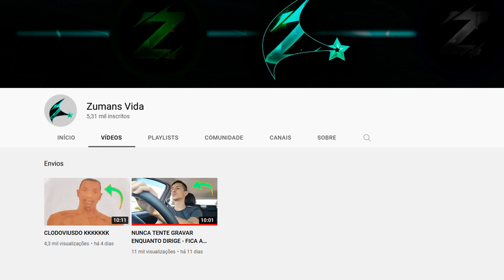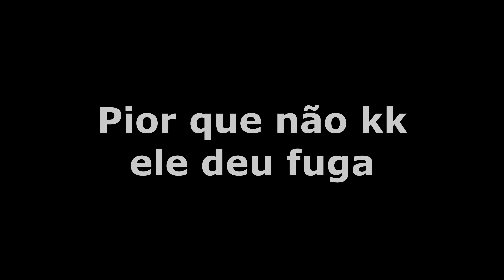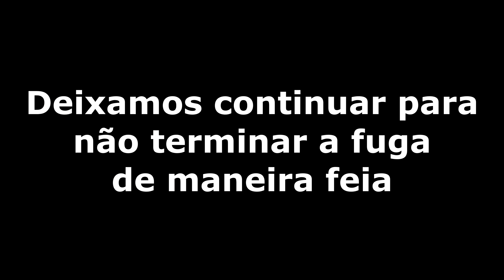PELA PRIMEIRA VEZ O ZUMANS FOI DERRUBADO ? ! SERÁ? ! GTA MTA RP ! BRASIL ROLEPLAY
🏅 Discord para a comunidade de mta/fivem 🏅
 Se der inválido, entra no discord e digita: fmglobal na onde coloca o link de convite

Abaixo um resumo do que tem neste discord:

Como instalar o gta mta
Como jogar o gta mta
Como deixar leve o gta mta
Como instalar o gta fivem
Como jogar o gta fivem
Como deixar leve o gta fivem
Vender skins/mods/scripts de mta e fivem
Anunciar que sabe fazer discord/skin/scripts/designers e etc
Como jogar roleplay no mta / fivem
Melhorar o gráfico do mta / fivem
Jornal Mta - Tudo que acontece no mundo do mta
Jornal Fivem - Tudo que acontece no mundo do FiveM
Top 20 maiores youtubers brasileiros de mta
Top 20 maiores youtubers brasileiros de fivem
Top 20 maiores servidores brasileiros de mta
Top 20 maiores servidores brasileiros de fivem
Local para divulgar sua host
Local para divulgar seus vídeos
Local para divulgar servidores de mta/fivem
Sistema de parceiros monetizada para youtubers
Evento surpresa chamado " caixa de presente " muito top
2 eventos por semana elaborado pelos organizadores de eventos
Sorteios mensal fixo de pix e outros prêmios
Grupo no whatssap da galera do discord

Em fim, esse discord ta top e estou me dedicando ao máximo para torna-lo o maior para a comunidade de mta / fivem / samp, então bora entrar.

 ZumansRaiz

( Se não der pelo link , é só ir em " Entrar no servidor " e colocar " Zumans "  e pronto )

- Eu jogo nos dois servidores -

Servidor 1:

▶ IP:
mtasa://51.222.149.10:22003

Servidor 2:

▶ IP:
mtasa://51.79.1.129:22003